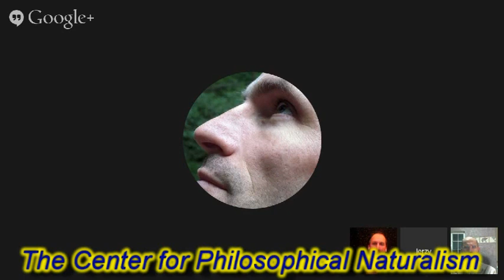Interview with Author Doug Matheson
Bernie Dehler interviews author Doug Matheson, who wrote:
"Actually Thinking vs. Just Believing"

Bernie and Doug are both former Christians that are now atheists.

Bernie Dehler is the President of The Center for Philosophical Naturalism, an organization dedicated to educate the masses regarding a naturalistic worldview.  Join us on Facebook here: